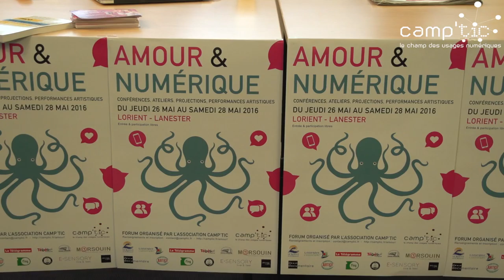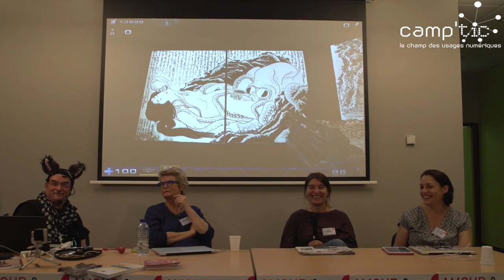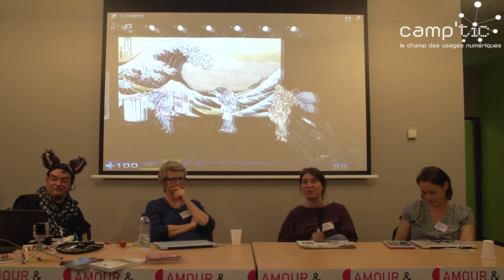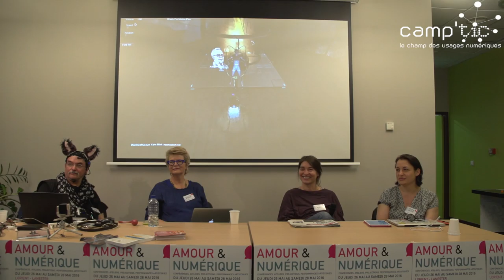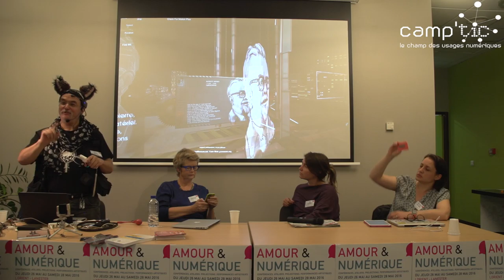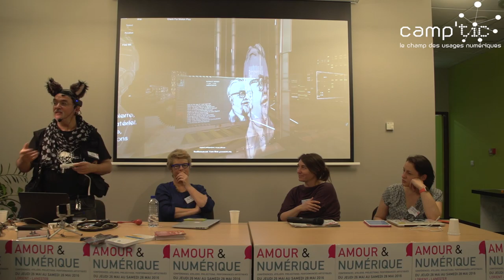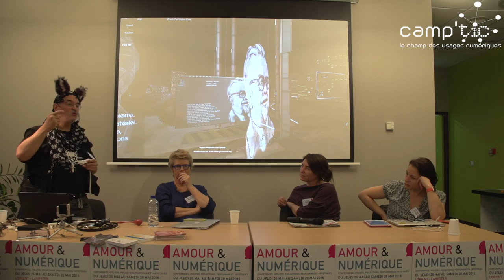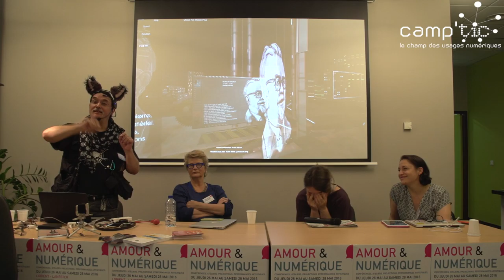Et si aujourd'hui était déjà demain ? — Tita Guéry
Forum Amour & Numérique : "Et si aujourd'hui était déjà demain ?" (27 mai 2016, Lorient). Intervention de Tita Guéry